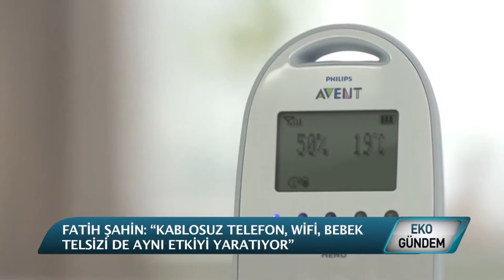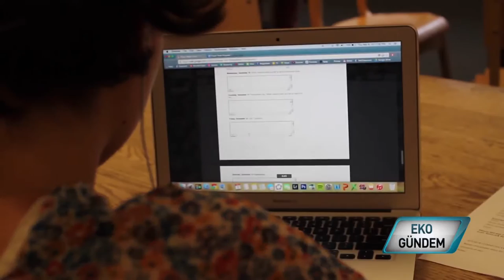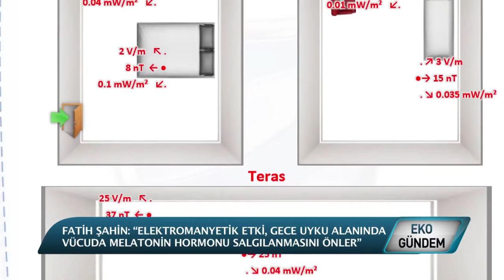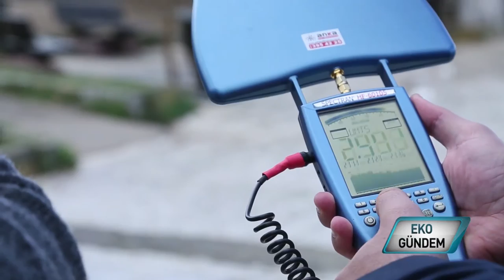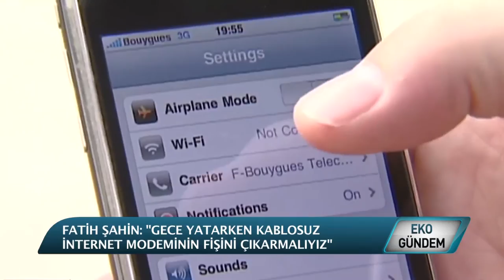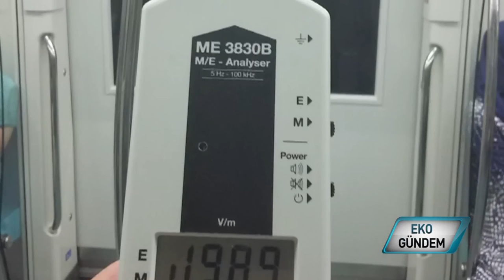ELEKTROMANYETİK KORUMA NEDİR ? ( EMR)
Teknoloji hayatımızın tam da odağında yer alıyor. Peki doğru kullanıyor muyuz ya da zararlarından doğru korunuyor muyuz? Gün içinde nasıl bir elektromanyetik manyetik etki altındayız? Nasıl önlem alırız? Hepsini ve daha fazlasını EMR Koruma kurucusu Fatih Şahin anlatıyor.